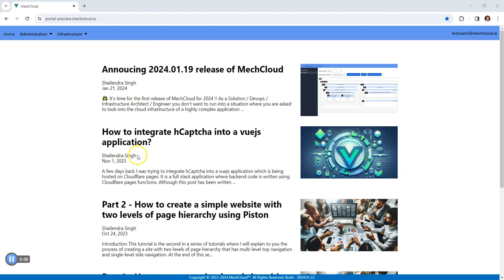Discover and Visualize Your Google Cloud Assets in Seconds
This is a demo of second release (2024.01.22) of MechCloud for 2024 which shows how you can use MechCloud Turbine module to visualize GCP Vpc, Subnet and Virtual Servers.